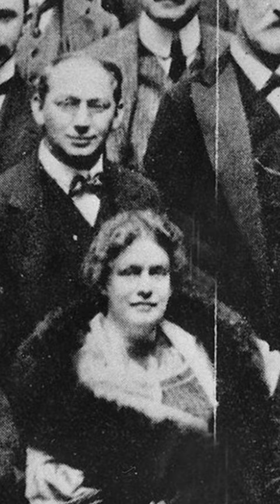The Woman Who Made Nietzsche Cry: Lou Andreas Salomé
She rejected Nietzsche's marriage proposal 3 times. The famous philosopher, who had a platonic love for her, received the answer no from her each time and was driven into deep pain. This one-sided unrequited love became the subject of Irvin D. Yalom's book "When Nietzsche Wept". She fascinated everyone around her.
Sigmund Freud described her as: "A formidable intellect... Anyone who came near her was powerfully affected by her presence, sincerity and harmony. She had none of the weaknesses peculiar to women, not even most of the human weaknesses."
She became the world's first female psychoanalyst..
Lou Andreas Salome